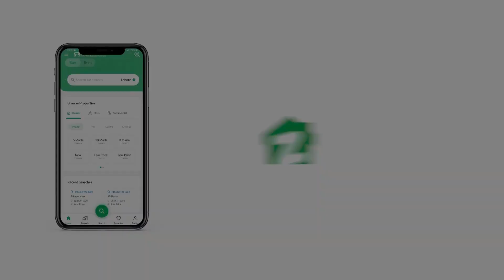350 SQYD HOUSE FOR SALE IN BAHRIA TOWN KARACHI